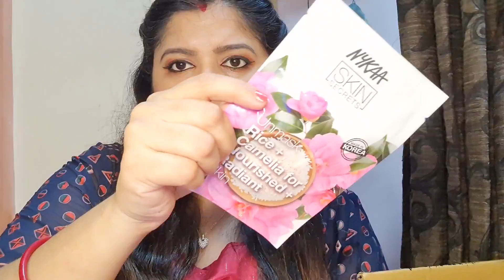Huge NYKAA Haul | Lockdown Shopping | Products from MCaffeine,Lakme,Maybelline,Loreal,PAC,🥰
Hey Everyone 👋

It's really means a lot to me😊

Thanks
Moumita Mukhopadhyay
From Bong Beauty Secret